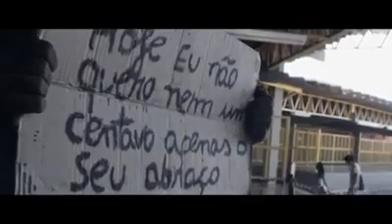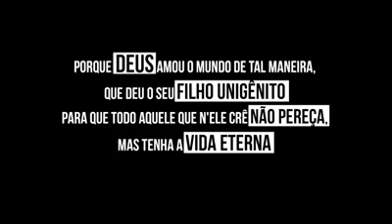Pregacao no Ônibus